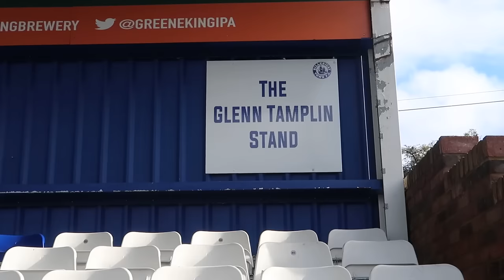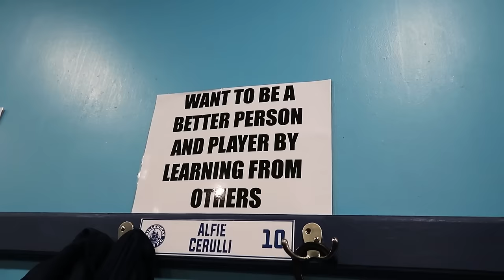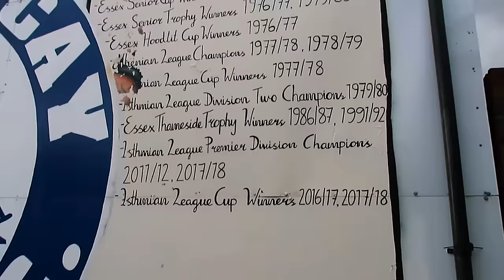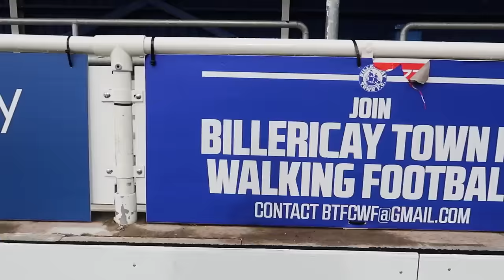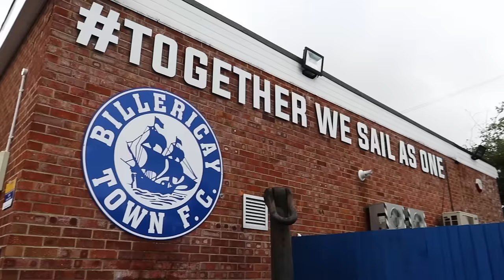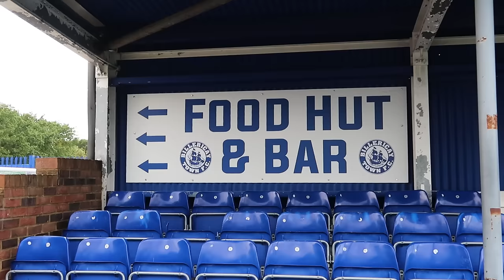The INCREDIBLE Story Of Billericay Town!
The club went viral when their multi-millionaire owner caused a media frenzy, but what happened to the club when he left?